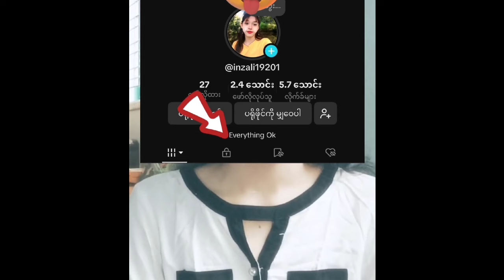ကွာရှင်းလိုက်ပြီဆိုတဲ့ အနောနီးမတ်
သတင်းအပြည့်အစုံကို ဗီဒီယိုထဲတွင်ကြည့်ပါ။